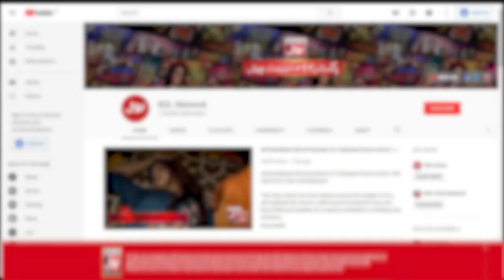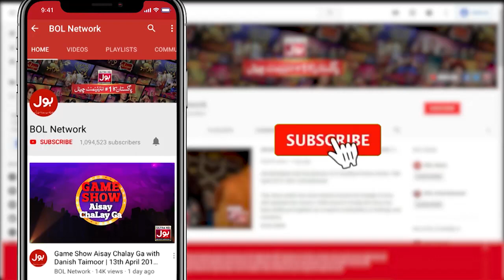Tick Tock Show With Fahim Khan | Complete Show | Jannat Mirza | Alishba Anjum